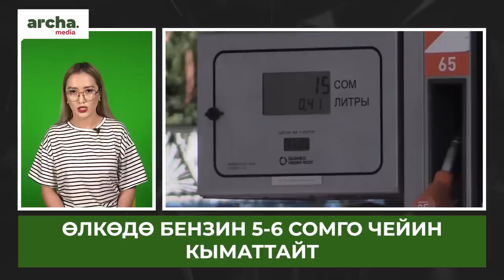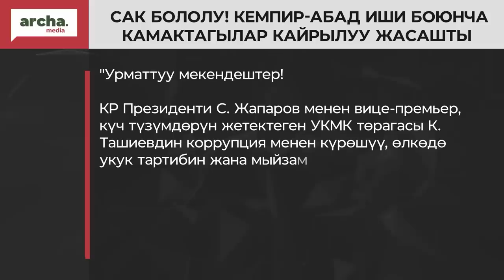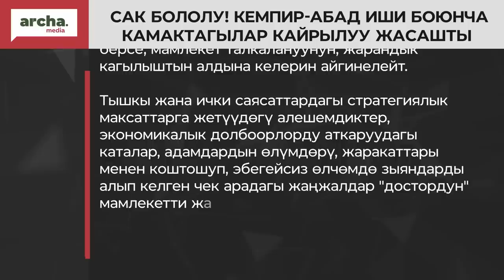Жапаров менен ТАШИЕВдин пикирлери карама-каршы болуп АТАТ// КЕМПИР-АБАДчылар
⚡ Ошто жол кырсыктан 3 окуучу каза болду
⚡ Өлкөдө бензин 5-6 сомго кымбаттайт
⚡ Сак бололу! Кемпир-Абад боюнча камалгандар билдирүү жасашты
⚡ Кыргызстанга Рахмон, Мирзиеев, Токаев келди. Аларды ким тосуп алды? Эмне талкууланат?